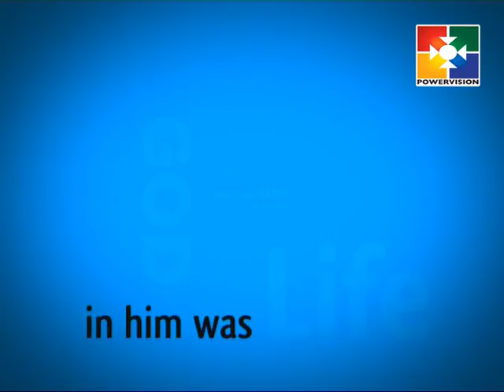Dr. K C John I Living Word I Powervision TV I Episode 616